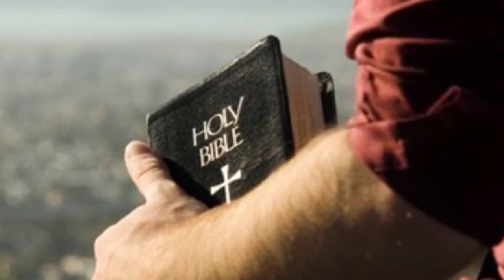Христианское стихотворение «СКАЗАТЬ ЛЕГКО»... ЗАДУМАЙТЕСЬ!!!( Читает Автор Анна Юркин@)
СКАЗАТЬ ЛЕГКО...
Сказать легко, что я,- христианин!
И  радость ведь какая, быть спасённым!
Но, на пути встречая карантин,
Не удалиться б в сторону, смущённым...

Сказать не трудно,- верую в Христа!
И даже, раза три перекреститься!..
Не сдвинув с места, своего креста,
Заученной молитвой помолиться...

Легко идти широкою тропой,
Теперь ведь, всем дана
свобода слова!
Но, по дороге жизненной-земной,
Не угодить бы в ров глубокий снова...

Без битвы, в двери Рая не пройти!..
Без отверженья, не достичь Спасенья!..
Дверь так узка, в неё не пронести,
Всех дел земных, мирского наслажденья...

Оставить нужно, зависть и вражду!
От лицемерья вовсе, отказаться!
Лишь доброе, всегда иметь ввиду,
Но, в наших бы в делах не зазнаваться...

Отвергнуть нужно к серебру любовь,
Ведь деньги, это зло, ещё какое!..
И развязать всё множество узлов,
Простивши всем, чтоб быть в святом покое!..

Расставшись с весом суеты, вдохнуть,
Свободой во Христе, идти чтоб дальше!
Хоть ночь темна, но надо б не уснуть,
Не обмануться, временами фальши...

Дорога ко Христу,  сужает путь...
И в Двери не пройти с житейской ношей...
Не пронесёшь с собою, и чуть-чуть,
Ни гордости, ни похвальбы хорошей...

Оставить нужно всё, дверь так узка!..
К ней приведут, лишь вера и надежда!
Введёт с любовью, Божия рука,
И дана будет белая одежда!

И если ты, путём Христа идёшь,
След за собой оставив плодотворный;
Ты своё имя, в небесах прочтёшь,
Христианин,- слуга и сын покорный!
Анна Юркин@
Июнь 30,2020